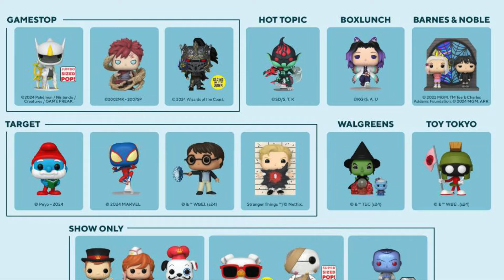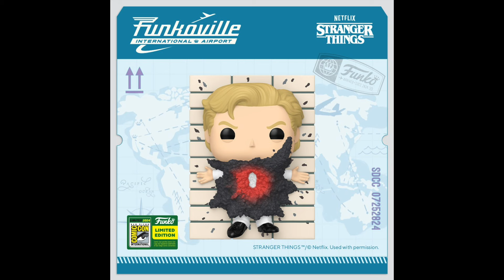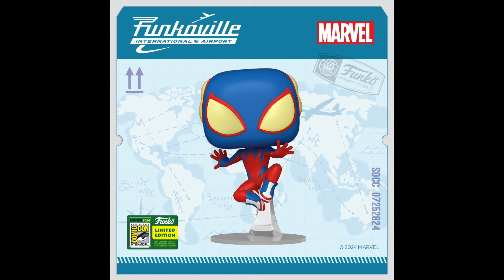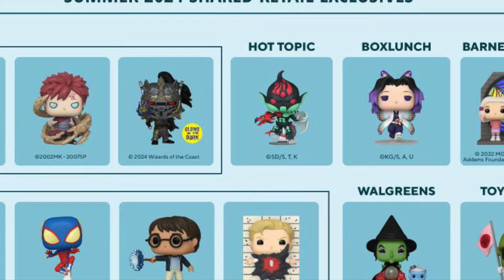Cop Up Or Pass Up? : SDCC 2024 Exclusive Funko Pops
In Today's video, DK Wrestler hosts a brand new edition of Cop Up or Pass Up? For those brand new to the channel, Cop Up Or Pass Up? is a series in which we look at a series of items, and determine whether each one is worth copping up the money for (yes, the phrase is "Coughing", but play of words), or passing up the opportunity to get? This will be on the recently announced, San Diego Comic Con 2024 Funko Exclusive Pops. Press the little bell to be notified of when that future content gets released.